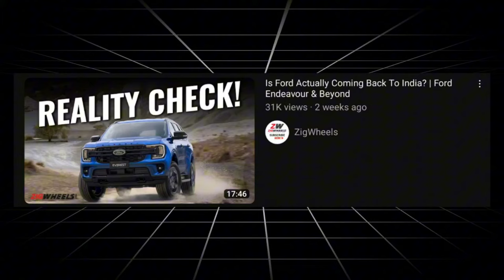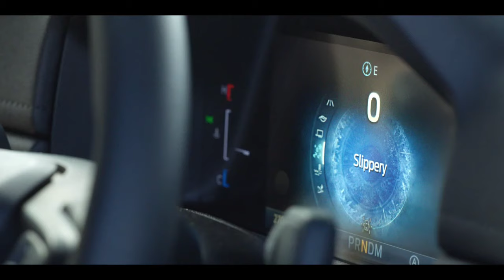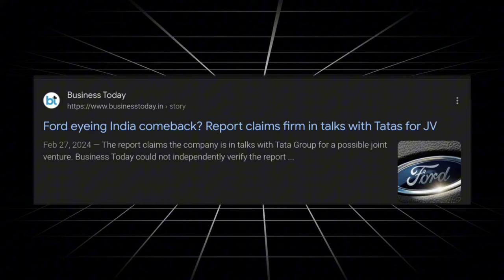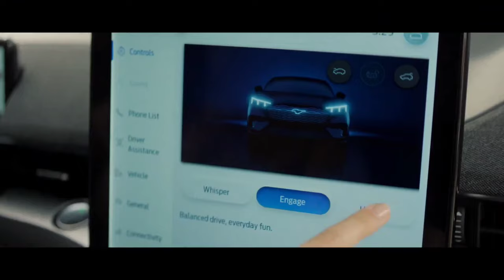Is Ford's comeback to India just hype?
In this insightful video, we delve into the much-talked-about return of Ford to the Indian market, dissecting the media frenzy surrounding this comeback and shedding light on the real narrative behind Ford's resurgence strategy. Whether you're an automotive enthusiast, a business strategist, or simply curious about the dynamics of brand comebacks, this video promises to provide a comprehensive and objective analysis of Ford's resurgence in India. Join us on this journey as we unravel the truth behind the headlines and explore the road ahead for Ford in one of the world's most dynamic automotive markets.i hope this videos will provide you a good value.